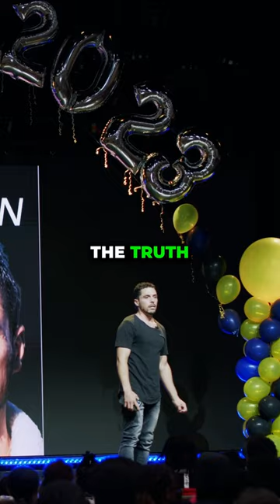You can DO hard things too!